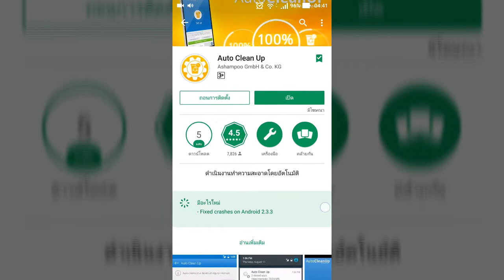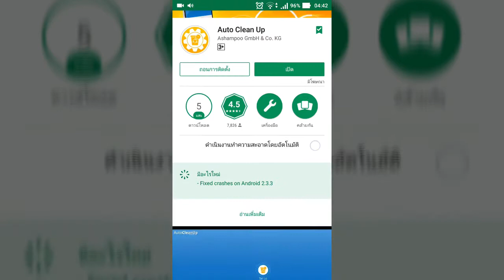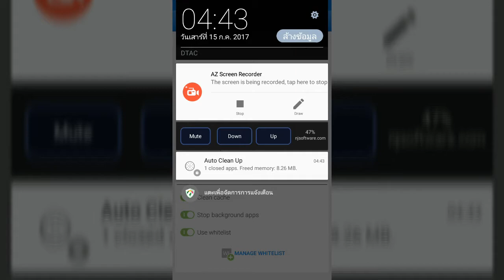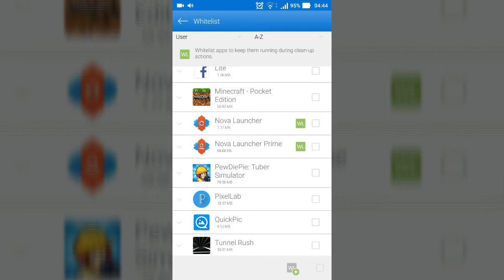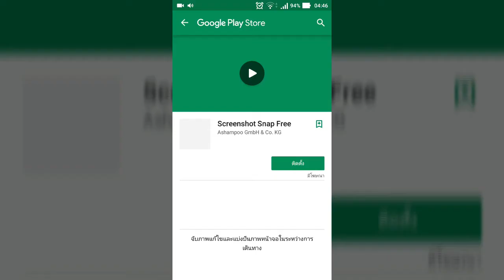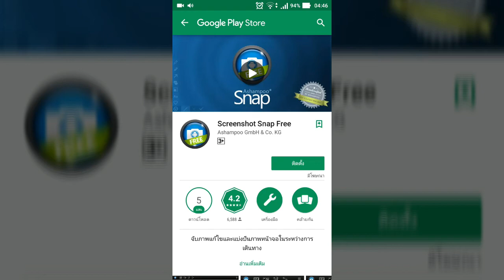[App Review] Auto Clean Up - ล้างไฟล์ขยะแบบอัติโนมัติ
สำหรับใครที่เครื่องช้า เครื่องอืด หรือ ความจำเต็มเร็ว แอพนี้ช่วยได้แน่นอน

NoCopyrightSound:
ถ้าผิดพลาดประการใดต้องขออภัยด้วยนะครับ ไม่ต้องต่อว่าผมเลย ToT
ให้ด้วยนะครับบบบบ ★★★